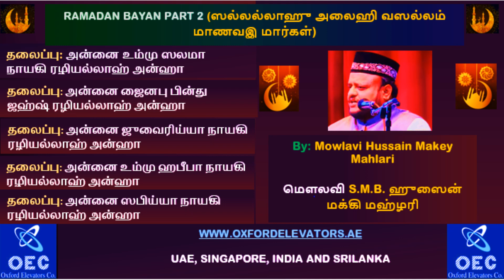Tamil Islamic Bayan, (ஸல்லல்லாஹு அலைஹி வஸல்லம் மாணவஇ மார்கள்), by Hussain Makey Mahlari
Tamil Islamic Bayan, RAMADAN BAYAN PART 2 (ஸல்லல்லாஹு அலைஹி வஸல்லம் மாணவஇ மார்கள்), by Hussain Makey Mahlari.